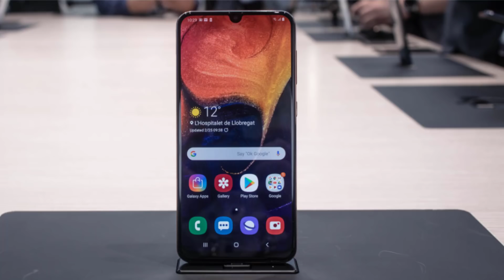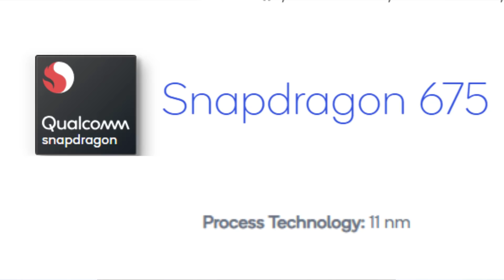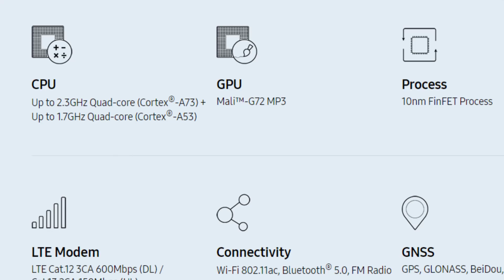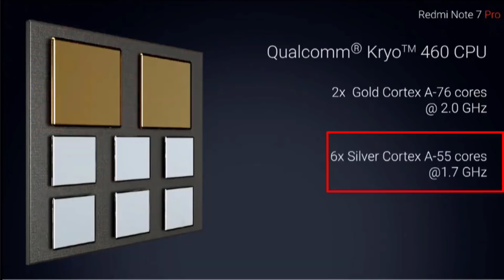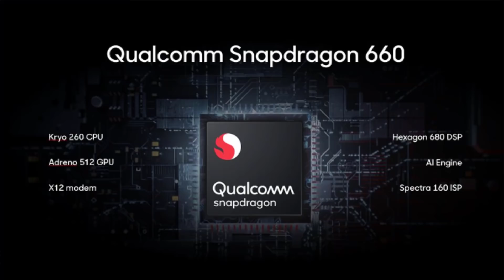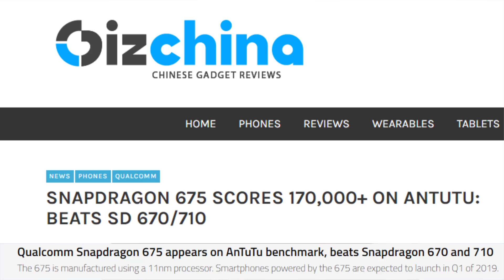Snapdragon 675 vs Exynos 9610 || Which is More Powerful..? || PUBG Lovers You Should Know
Hai Friends..

in this Video i will expalain the most powerful processor in between Snapdragon 675 vs exynos 9610

**Reference Article***

                       (No Pressure)

❤️❤️ My Gear❤️❤️

📌Camera

📌Microphones

📌Tripod

📌Laptop(Editing)

❤️❤️ With Love..TechFactsRafee ❤️❤️